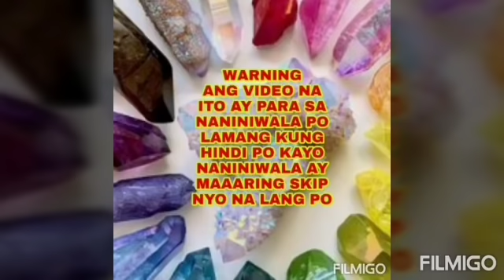Ang Mangkok ng KASAGANAHAN sa 2020-Apple Paguio7